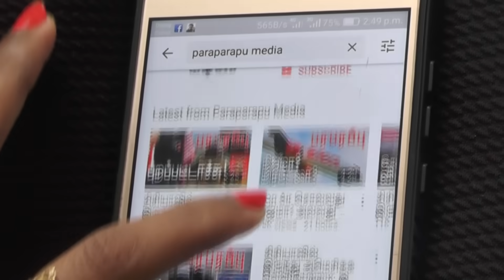காசா சுரங்கப்பாதை ஹமாஸ் தலைவர்களை வெளியே கொண்டுவர! | Israel Gaza war in Tamil YouTube Channel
The ground war in Gaza has left the US in a very embarrassing position. This is because thousands of civilians are killed and civilians are denied the basic necessities of life. The fact that it has started to cause strong opposition at the global level has also worried the United States. From a military perspective, the current ground war in Gaza has gone wrong, say former US military commanders.